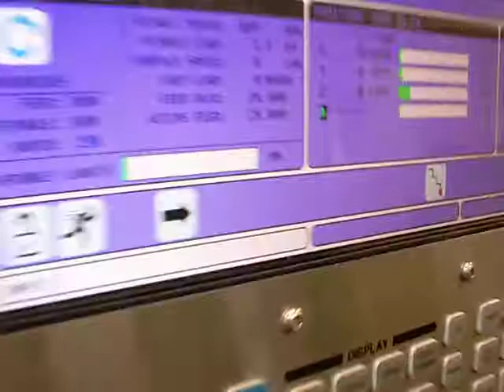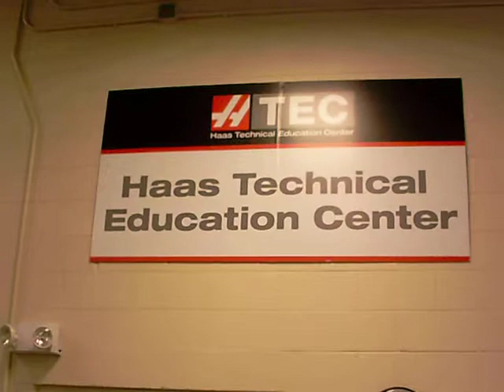STC 2017 Machining the Steel Sims Plate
Setup and run CRS 1018 steel Sims Plate - 2 ops. with engraving. Roughing with 5/8 Iscar 2 flt and face Mill with Miltec 3.00

CNC Fastrack evening class. Programmed in MasterCam 2017